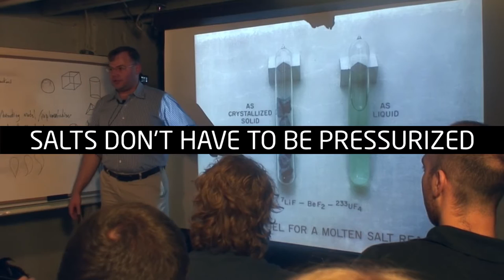0h33m38s17f Once Salts Melt they have 1,000 Degrees Celsius of Liquid Range TR2016a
But once they melt they have a 1,000 degrees Celsius of liquid range.

Kirk Sorensen:
And they have excellent heat transfer properties. They can carry a large amount of heat per unit volume, just like water. Water is actually really good from a heat transfer perspective. Its really good at carrying heat per unit volume. Salts are just as good carrying heat per unit volume. But salts don't have to be pressurized.

And that- If you remember nothing else of what I say tonight, remember that one fact.